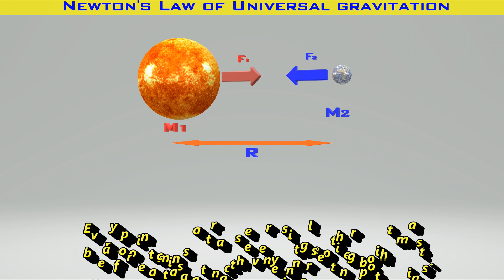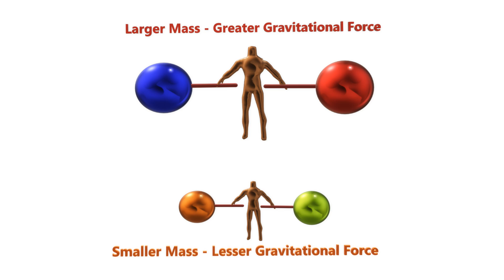Video 3 - Isaac Newton's Law of Universal Gravitation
Isaac Newton's Law of Universal Gravitation defines how gravity works and enables calculation to be made on how strong this gravitational force is in what is known as the gravity equation or gravity formula.

Newton's Law of Universal Gravitation is an excellent approximation of the effects of gravity and is applicable in most cases except in extreme cases such as near very massive objects and for accuracy.

It has been superceded by Albert Einstein's Theory of General Relativity.

Newton's Law of Universal Gravitation states that  very particle attracts every other particle in the universe with a force which is directly proportional to the product of their masses and inversely proportional to the square of the distance between their centers.

In mathematical form, Newton's gravity equation or gravity formula is stated as follows:
F = G M1M2/R^2

where
F- Gravitational Force between the two masses
G - Gravitational Constant
M1 - Mass of object 1
M2 - Mass of object 2
R - Distance between the centres of the two objects.

That sounds complicated?

Then let The Simple Scientists explain Newton's Law of Universal Gravitation in simpler terms in this video .